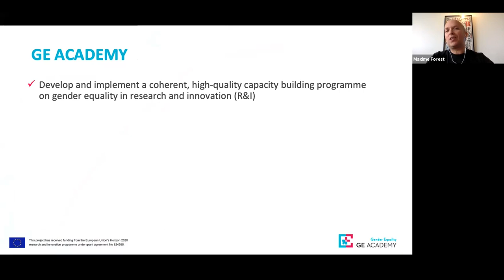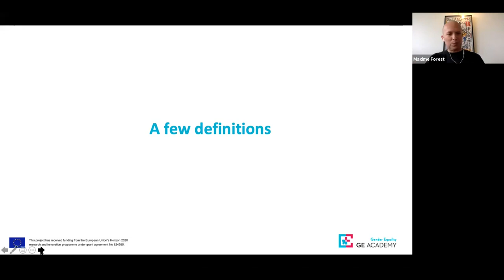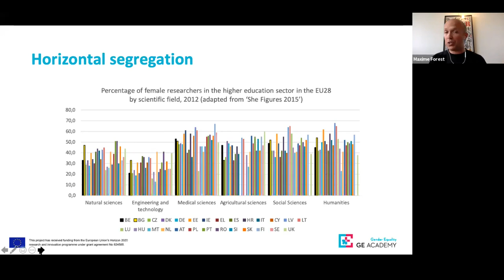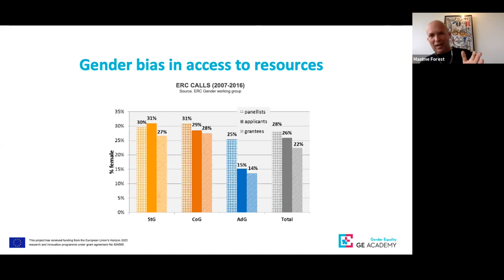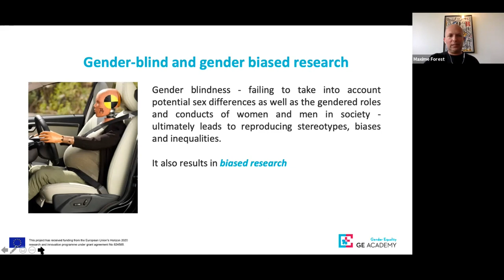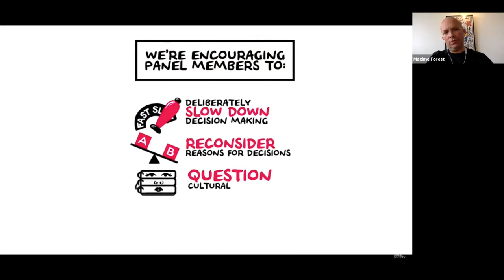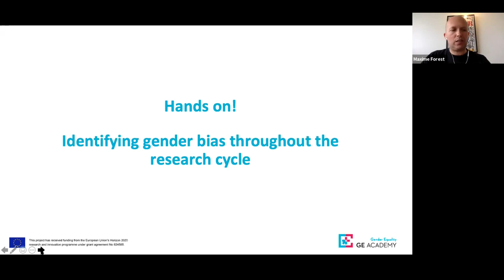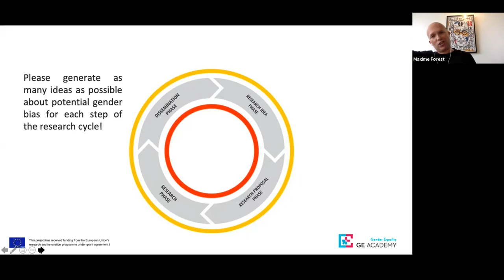Introduction | Sex & gender dimension in sciences & technology fields co-organised with Gender SMART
This introductory training is part of the GE Academy capacity building program. It aims at familiarising viewers with basic concepts and definitions about integrating sex and gender in research content. It will go through the main issues at stake about gender in research. This training addresses people who are not yet familiar with the concept of gender in research.

Trainer: Maxime Forest
YELLOW WINDOW, GENDER EXPERT AND TRAINER, RESEARCH ASSOCIATE AND LECTURER AT SCIENCES PO PARIS